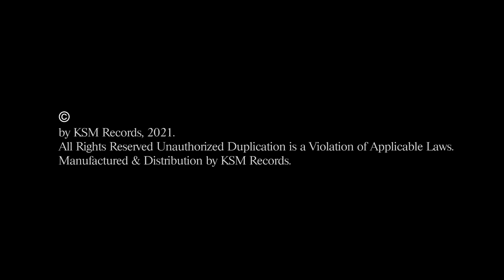GANGGA - The Gift (1.3)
From the past, present, and future; an exclusive look of the man behind the music.

In this episode, GANGGA sits down with Nadja Hafizhah to discuss the release of his highly anticipated debut album, ‘It’s Never Easy’.

✦ Stream all songs in GANGGA's debut album 'It's Never Easy'